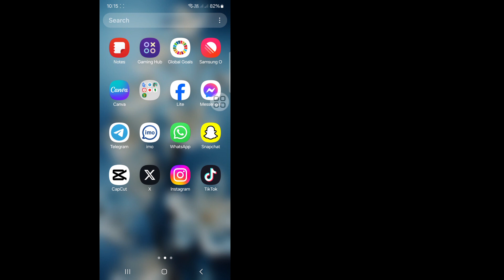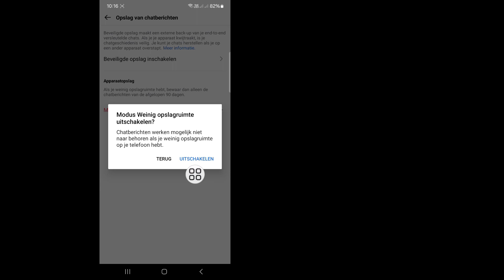Hoe de modus voor lage opslag in Messenger uit te schakelen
Hoe de modus voor lage opslag in Messenger uit te schakelen |  Schakel de Facebook-modus voor lage opslag uit

 In deze video ziet u hoe u dit kunt oplossen: schakel de modus voor lage opslag uit in Messenger.  Dus bekijk deze volledige video, dan kun je de Facebook-modus voor lage opslag uitschakelen.

Ik hoop dat deze video nuttig voor je is.

 Als u tutorialverzoeken heeft, laat het me dan weten in de reacties.  Ik zal mijn best doen om aan uw verzoek te voldoen.

 🌷Vergeet alsjeblieft niet een "Vind ik leuk" achter te laten